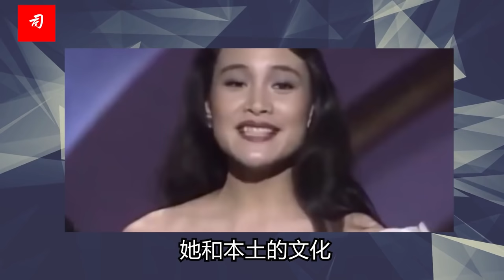司马南：尹相杰船头李云迪金蛇（ 从央视春晚消失的艺术家之十五）